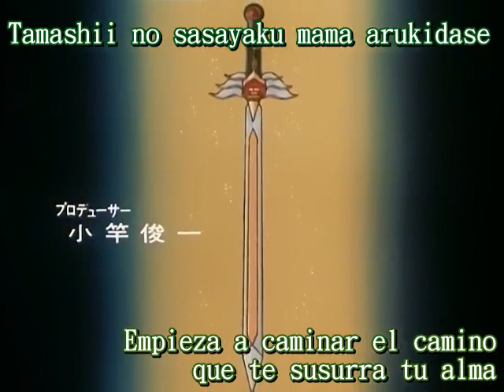MAXBOT CAPITULO 05 SaNF Yamato Takeru 05 Human of legend Mahoroba